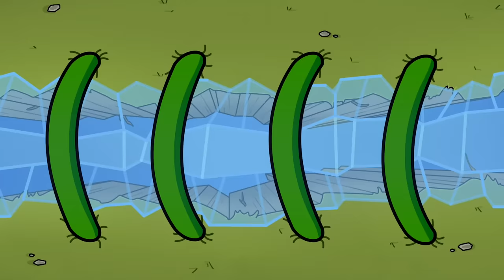ORIGIN of the WUBBOX! (Cartoon Animation)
In this video, we present an extraordinary story of creation, loss, and redemption. Follow the journey of Wubbox, a beatboxing robot, as he navigates the complexities of life and music in My Singing Monsters. Created by a passionate but struggling musician-scientist, Wubbox's existence takes an unexpected turn when he inherits his creator's soul. With newfound energy, he embarks on a quest to find others like himself. However, his search for belonging leads him to a harsh realization. Undeterred, Wubbox sets out to build his own family of singing robots, but encounters a challenge: finding an energy source powerful enough to bring them to life. Join Wubbox as he explores different islands and collects unique forms of energy, hoping to fulfill his mission and create a harmonious world. Will he succeed in his quest to make beautiful music? Find out by watching this captivating tale of resilience, self-discovery, and the power of music. Don't miss out on this inspiring and heartwarming story.